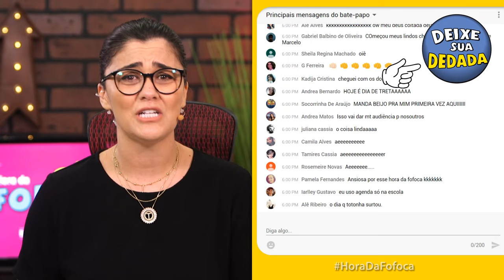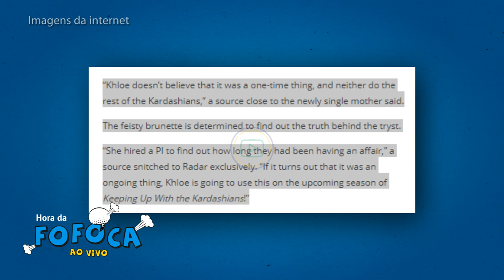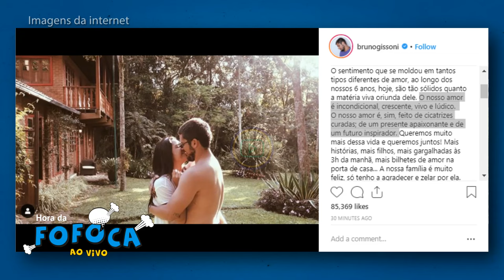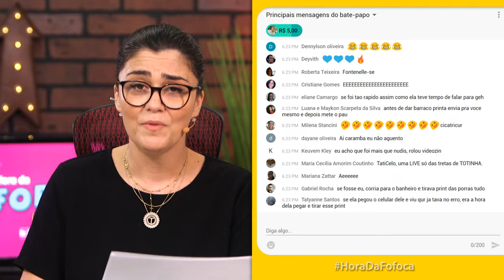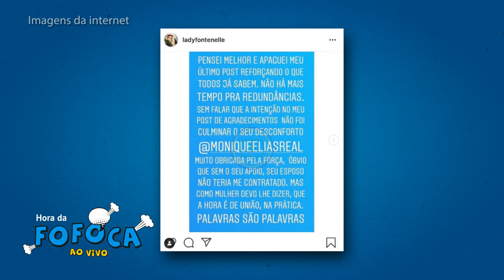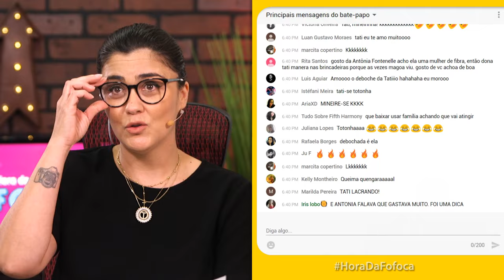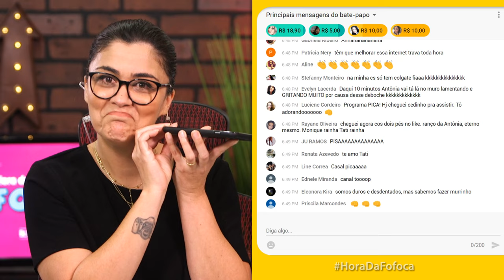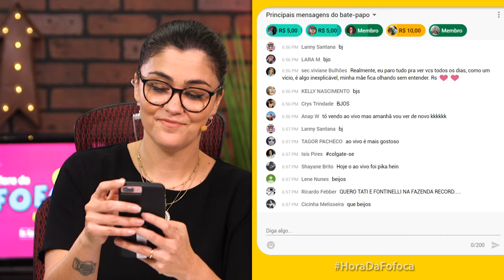🔥Antonia Fontenelle perde patrocínio, culpa a WebTVBrasileira e Agustin detona Seu Embelleze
MINUTAGEM:
5:20 - NEYMAR TEM NOITE QUENTE EM PARIS COM PROFESSORA BRASILEIRA ANTES DE CHEGAR AO BRASIL
8:34 - KHLOÉ KARDASHIAN CONTRATA INVESTIGADOR PARA DESCOBRIR VERDADE DE TRAIÇÃO DE TRISTAN E JORDYN, DIZ SITE
12:38 - VAZA ÁUDIO NO A TARDE É SUA: QUEM ELE COMEU?
14:56 - BRUNO GISSONI FALA DE RELAÇÃO COM YANNA LAVIGNE: "NOSSO AMOR É FEITO DE CICATRIZES CURADAS";
18:14 - Após polêmica, Bruno Gagliasso é internado e é afastado da novela... - Veja mais em
19:44 - Bruno Gagliasso defende Ewbank e justifica afastamento dela de Marina Ruy Barbosa
24:21 - 🔥Antonia Fontenelle perde patrocínio, culpa a WebTVBrasileira e Agustin Fernandez detona Seu Embelleze;
49:46 - ÁUDIO DE LÉO DIAS SOBRE A POLÊMICA COM ANTONIA FONTENELLE;
51:12 - INTERAGINDO COM OS INSCRITOS.

💥COLEÇÃO PICA, EXCLUSIVA E LIMITADA WEBTVBRASILEIRA. Perguntas sobre envio

PROGRAMAÇÃO DESTE MÊS:
🔥HoraDaFofoca AO VIVO: de Segunda a Sexta - 20h
🔥FalandoDeBBB AO VIVO: depois do
🔥FalandoDeYoutubers: Sextas - 21h
🔥Rapidinhas: sempre uma surpresa! Aqui e no instagram @WebTVBRasileira